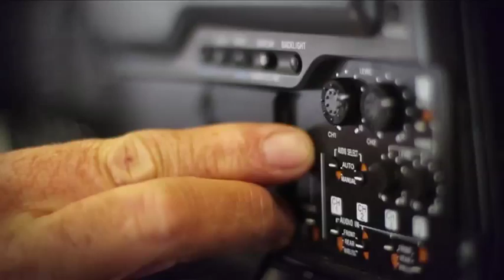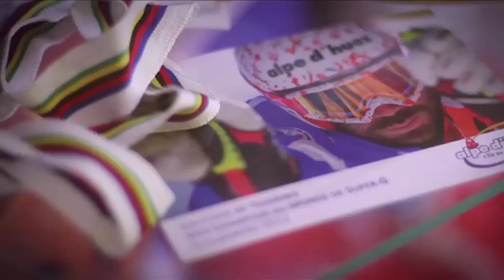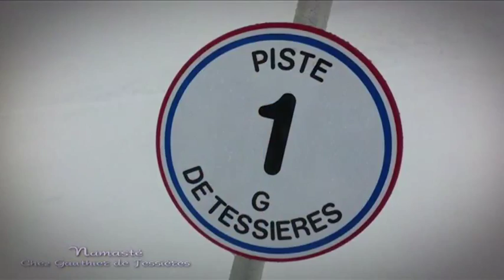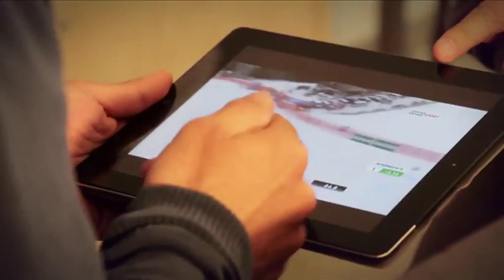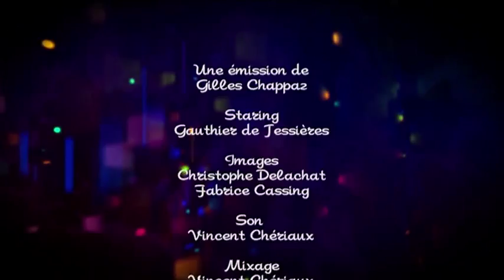NAMASTÉ - Bienvenue chez Gauthier de Tessières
Émission menée par Gilles Chappaz, Namasté vous convie à la rencontre des grands noms du sport en montagne. A domicile ou dans un cadre qui leur est familier, les invités reviennent sur leur parcours.